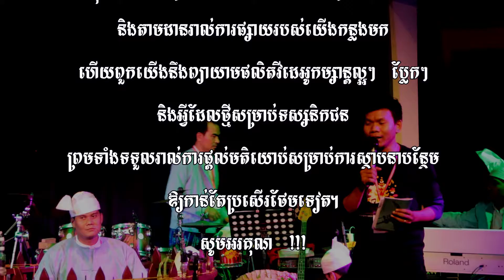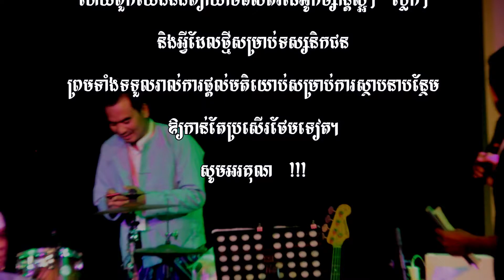បុណ្យរួម REPfest មហោស្រពតន្ដ្រីបុរាណថ្មី ២០១៩ ជីថា ខុនយ៉េត ភូមា ទី១-REPfest GITA KONYET 1 st(F&B TV)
បុណ្យរួម REPfest មហោស្រពតន្ដ្រីបុរាណថ្មី ២០១៩ ការសម្ដែងរបស់ក្រុម ជីថា ខុនយ៉េត ឈុតទី១-REPfest GITA KONYET
Gita Konyet is a small local social organization founded by ZET PWE [traditional theater] musicians in 2015. It has about 300 members and all of them are modern and traditional musicians. The main goal of the organization is to help each other of musician social security such as health, funeral expenses, etc.
បុណ្យរួម REPfest ថ្ងៃទី០៦ ខែកញ្ញា ឆ្នាំ២០១៩ នៅសហគមន៍សម្ព័ន្ធភាពបារាំង (Alliance Française Siem Reap) រៀបចំដោយអង្គការសិល្បៈខ្មែរអមតៈ។
បុណ្យរួមគឺជាមហោស្រពមួយដែលប្រារព្ធឡើងសម្រាប់តន្រ្តីបុរាណថ្មីនៃប្រទេសនៅតំបន់មេគង្គនិងប្រទេសជប៉ុន។តន្រ្តីករមកពី៦ប្រទេសនឹងមកជុំគ្នារយៈពេល៦ថ្ងៃនៅខេត្តសៀមរាបប្រទេសកម្ពុជាដើម្បីចូលរួមវគ្គផ្លាស់ប្តូរបទពិសោធន៍ដឹកនាំសិក្ខាសាលានិងការសម្តែង។

Here is a description of the musicians performing at this event, which is a part of REPFest 2019 - New Traditional Music Festival:

All Thidsa Molam is a Post Molam Band from Mahasarakham, the northeast of Thailand. The highlight of All Thidsa Molam band is their live performances, in which they attract, improvise, highly engage and entertain the audiences. Most of their members are now became lecturers of Molam music, in the department of traditional and Western music in Mahasarakham University.(F&B TV will try to find the new knowledge for all our fans)